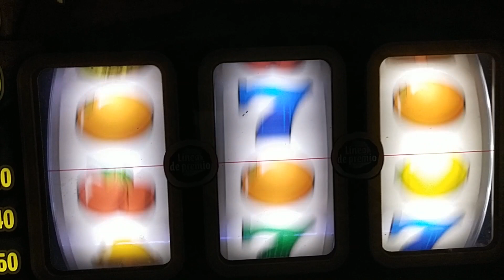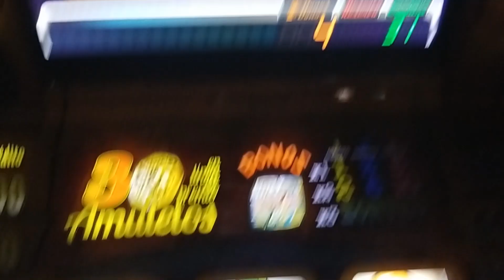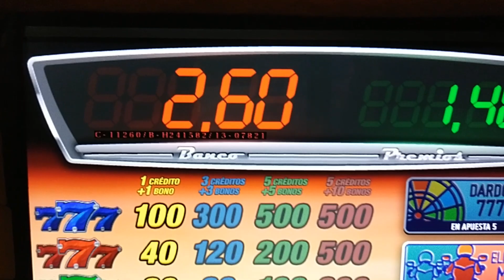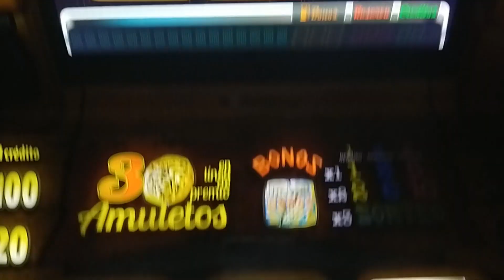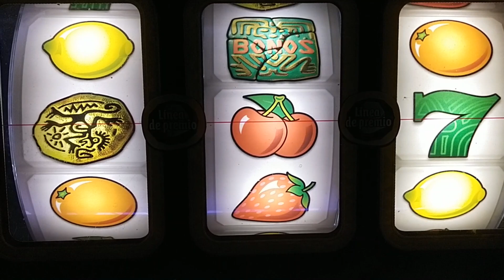10 a las 10 #5 Ruta 777 Gigames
Todos los días a las 10, nos jugamos 10 euros a una tragaperra española. Algunos días nos da premio y nos vamos a casa con algún premio, otras veces en 2 minutos nos quita los diez Euros.

Esta serie esta pensada para ser estrenada todos los dias (o casi todos los dias) y que puedas ver lo que hacen estas máquinas cuando les echas 10 euros en el bar.